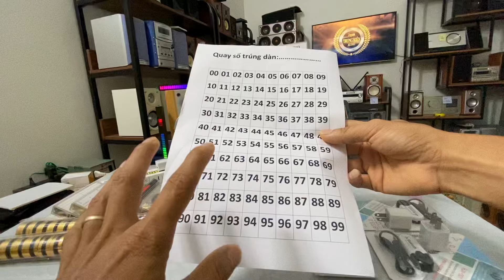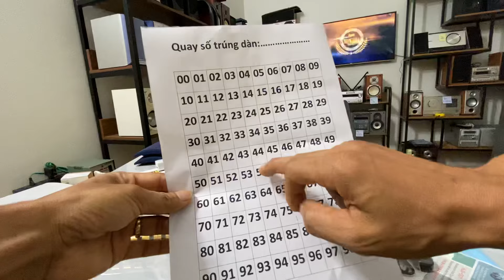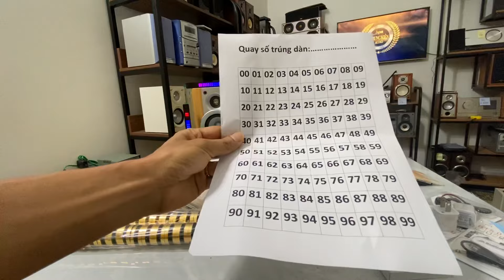Bốc thăm trúng thưởng Số 01. Trúng bộ Victor A5 với giá 0 đồng. Zalo: 0975 575 262